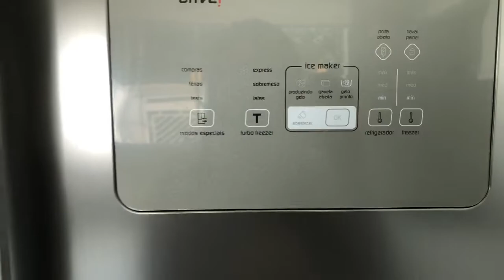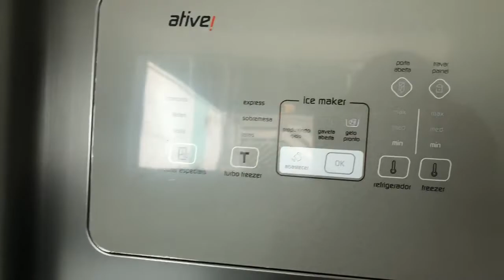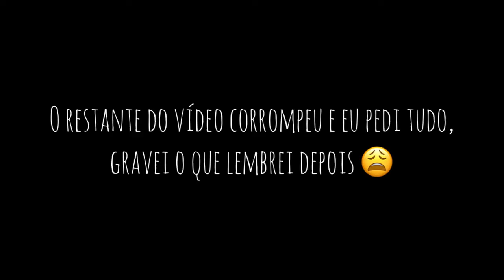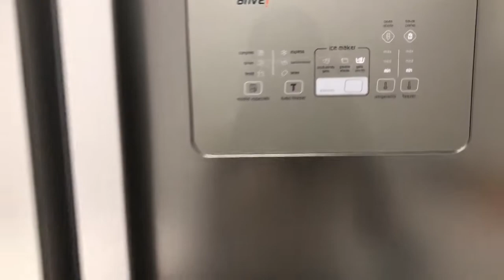GANHAMOS UMA MESA + COMPRAMOS NOSSA GELADEIRA DOS SONHOS! 😍❤️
Oieeee!

No vídeo de hoje mostramos a mesa que ganhamos de presente de casamento e finalmente nossa tão sonhada geladeira!
Infelizmente atrasei o vídeo por 2 dias por problemas técnicos, não estava conseguindo salvar o vídeo :( MAS FINALMENTE SAIU!

- A geladeira compramos na Magazine Luiza mas ela é da Brastemp e o modelo dela é: Geladeira Brastemp Frost Free - Side Inverse 540,6L - BRO80AK
- O modelo da mesa de jantar é: Saarinen

Meu Instagram: @joicebsv